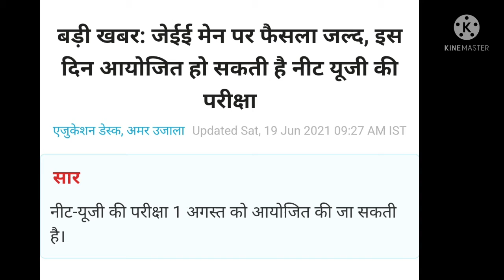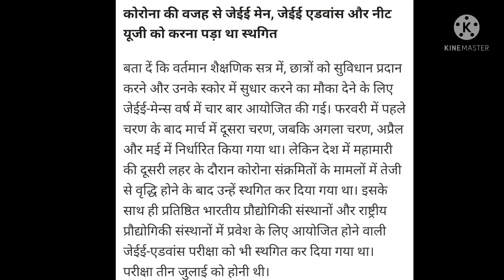Neet 2021 or Jee mains पे जल्द होगी सुनवाई जल्द होगा decision परीक्षा की तिथि..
Is application form for NEET 2021 released?
When can I apply for NEET 2021?
How do I register for NEET 2021?
How do you clear a NEET 2021?
neet, neet 2022, neet 2021 score in physics neet physics physics neet exam strategy